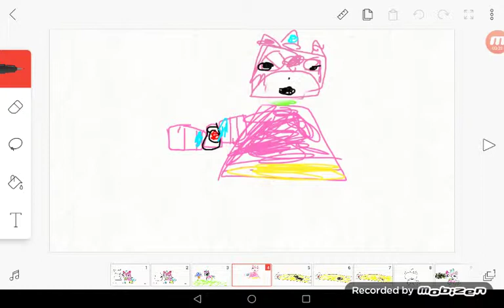Unikitty - super smash bros ultimate - nintendo switch (fanmade)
I got big views on the last trailer so I uploaded another one